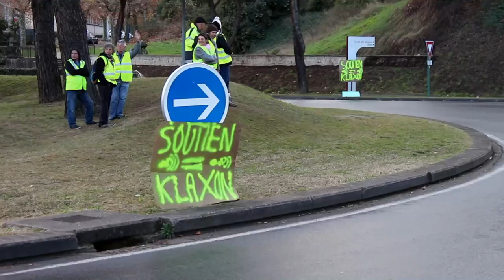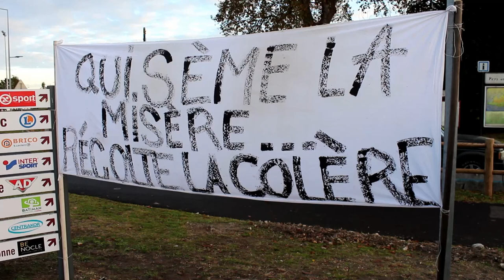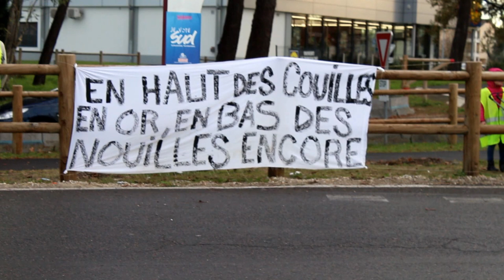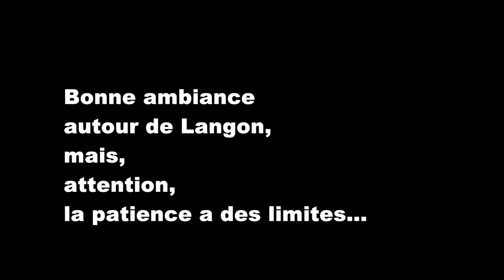Macron, démission ! Gilets jaunes Semaine 2 Langon France Samedi 24 novembre 2018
Ce samedi 24 novembre 2018, tandis que des centaines de milliers de Gilets jaunes parcourent les rues de Paris, d'autres poursuivent la lutte contre Macron et son gouvernement des riches dans les régions (et non en province comme le répètent les journalistes de l'Ancien Régime).
Langon; environ 150 gilets jaunes, plus ou moins, se détachent du rond-point de l'autoroute et vont "chercher du travail" chez Edouard Leclerc en traversant TOUS les passages piétions. Très grosse fébrilité des vigiles et des forces de l'ordre. Cela a duré 1h30. Puis retour au péage. Sur les banderoles, on peut y lire "En haut des couilles en or, en bas des nouilles encore"; "Macron, notre futur n'est pas à vendre"; "On est pas des moutons"... Tandis qu'à Podensac, le blocage est évacué par les forces de "l'ordre". Huit Gilets jaunes sont interceptés et mis en garde à vue pour OBSTRUCTION DE LA CIRCULATION.